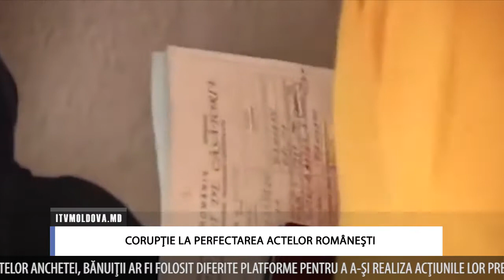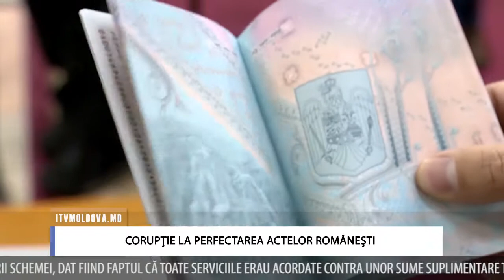CORUPŢIE LA PERFECTAREA ACTELOR ROMÂNEŞTI